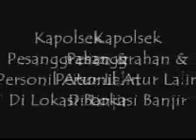Kapolsek Pesanggrahan & Personil Atur Lalin Antisipasi Macet Di Lokasi Banjir.mpg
Dalam rangka mengantisipasi terjadinya kemacetan panjang yang disebabkan oleh banjir yang merendam jalan akibat tingginya curah hujan, kapolsek pesanggrahan Kompol Dermawan Situmorang bersama anggotanya melakukan pengaturan dan pengalihan lalu lintas di lokasi banjir Pesanggrahan kamis (17/1/2013)